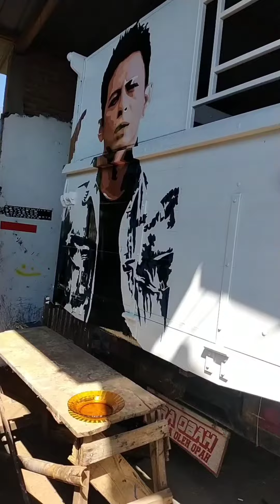modifikasi truk terbaru 2021 //aries poetra//Rero design art.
untuk deskripsi secara jelas dan pertanyaan mengenai harga maupun pembuatan bisa langsung telf aja ☎️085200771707